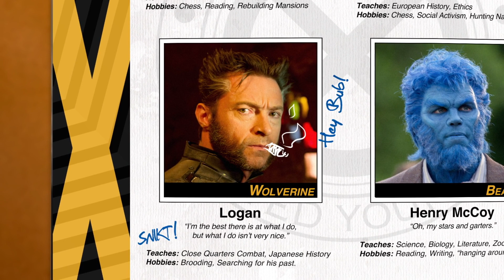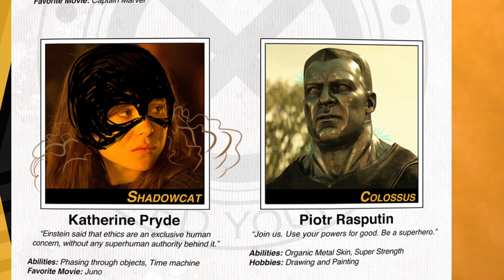ספר המחזור של הX-מן | X-men yearbook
לכבוד צאת הסרט החדש: 'X-מן: הפניקס האפלה' ב6.6
ולקראת פתיחת המכירה המוקדמת לכרטיסים כבר ב-30.5

הנה סיכום קצר של 20 שנות X-מן.